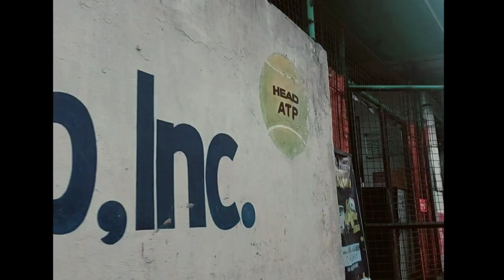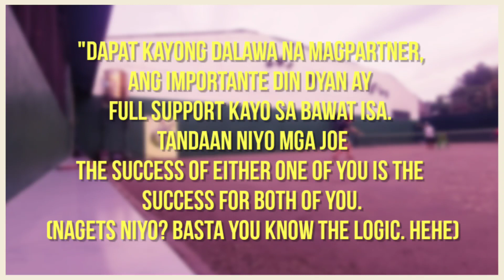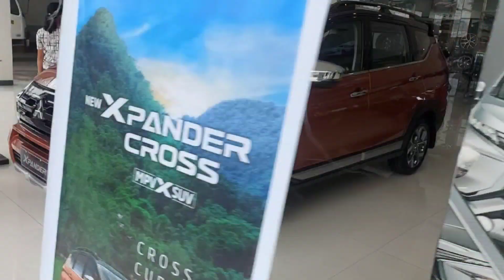SHUU-RUM | Kuya JMTV | Vlog 307